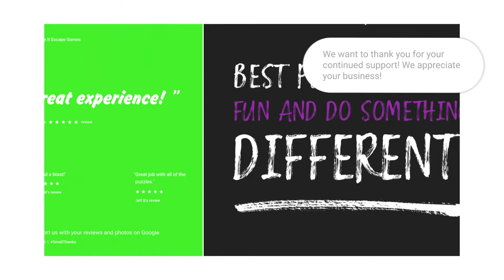Solve It Escape Games in Grand Junction CO.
What is an escape room?  You have 60 minutes to solve all of the puzzles using clues you find in the room to escape.

Escape rooms are a fun and challenging activity that increase your communication, problem solving and people skills.

Are there people in your life that you would like to spend some quality time with?  Then try an escape room.  It's a great way to get people to interact with each other, problem solve with each other and get people to unplug and put their cell phones away.